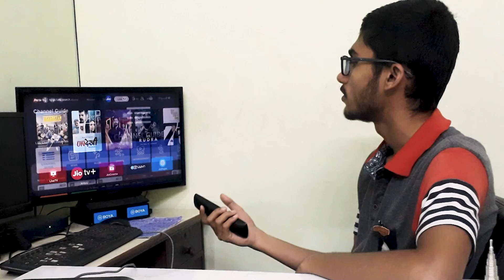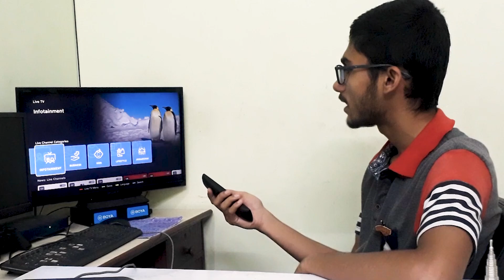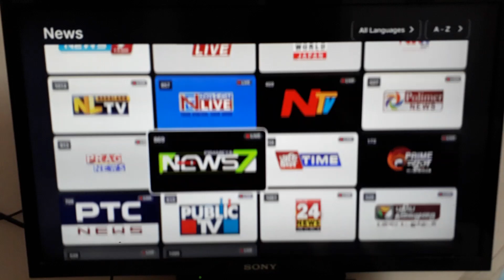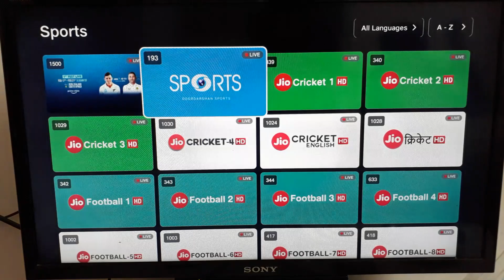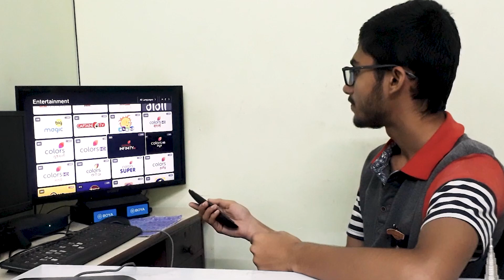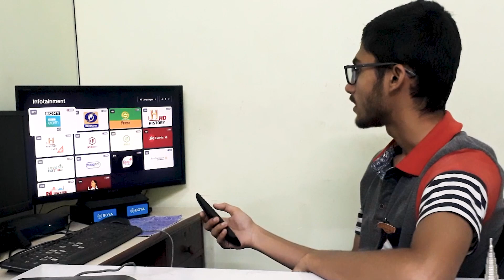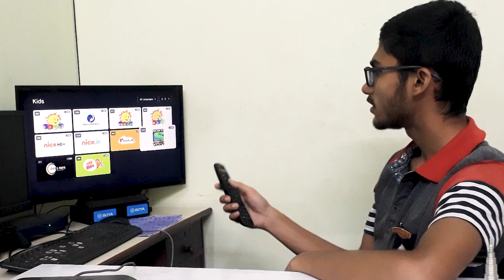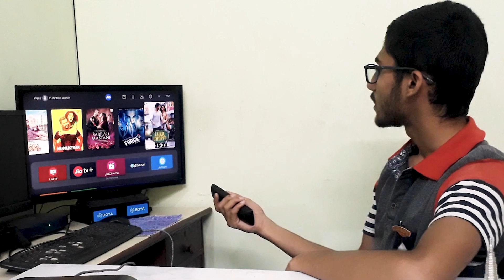Jiofiber 399 plan all live tv channels | Jio set top box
This is a detailed video about Jiofiber 399 plan live tv channels of all categories.

Time stamps:

00:00 intro
00:10 active plan
00:30 live tv app
00:50 categories
01:00 news
02:35 music
03:03 sports
03:56 entertainment
04:22 devotional
04:45 movie
05:00 infotainment
05:55 business
06:18 kids
06:35 lifestyle
06:57 jio darshan
07:12 jio apps
07:53 conclusion